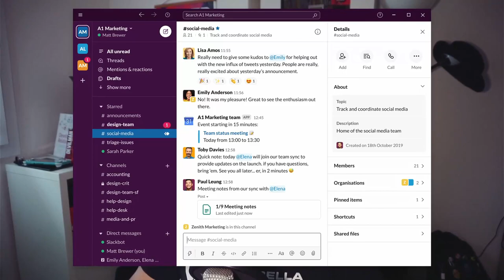Slhacked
First LastPass, now Slack and CircleCI. The hacks go on (and will likely worsen)